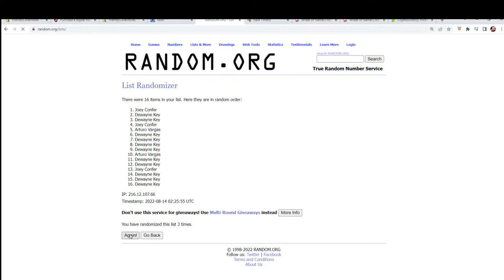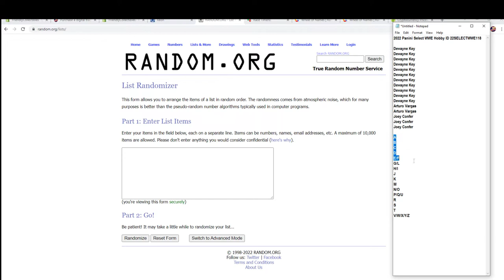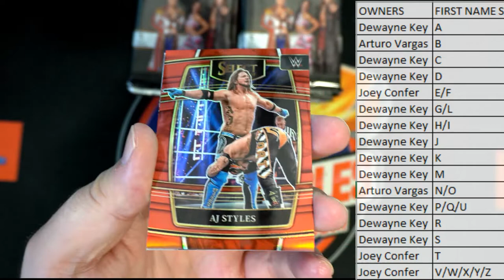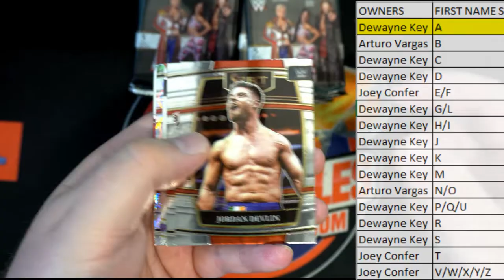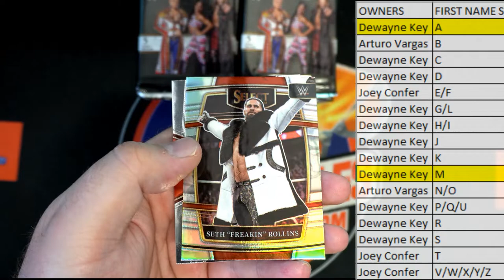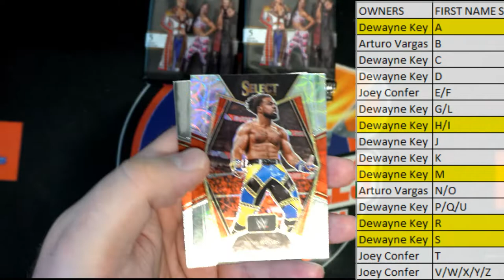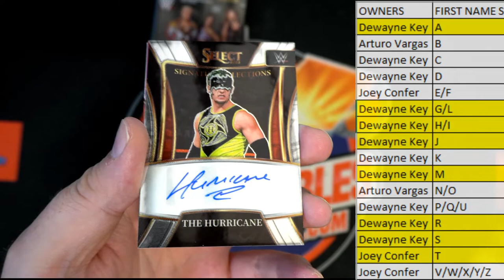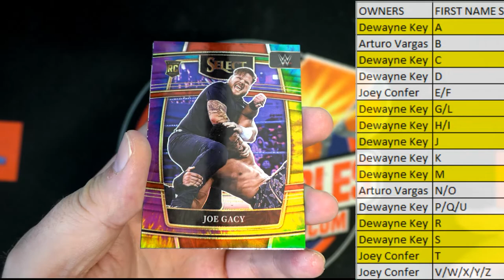2022 Panini Select WWE Hobby ID 22SELECTWWE118